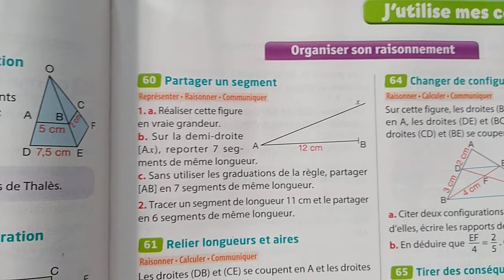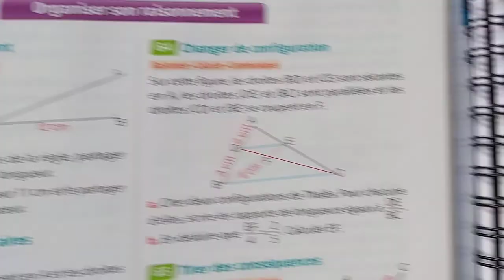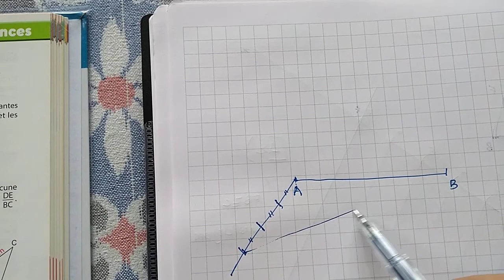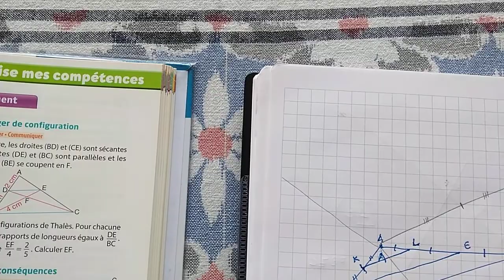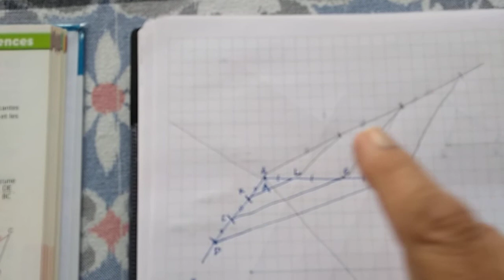Thales's Theorem of Proportionality, Part 4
Using Thales's theorem of proportionality to divide a segment into a given number of equal parts using just a compass and straight-edge.